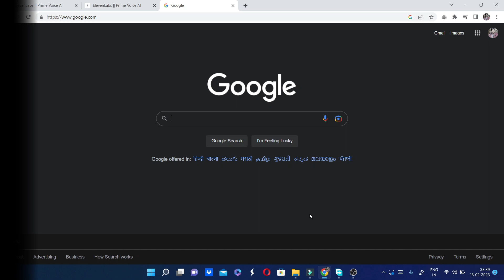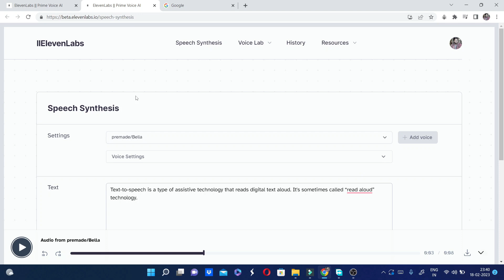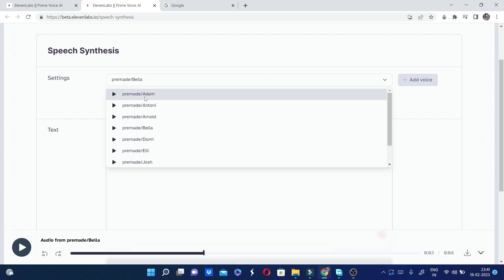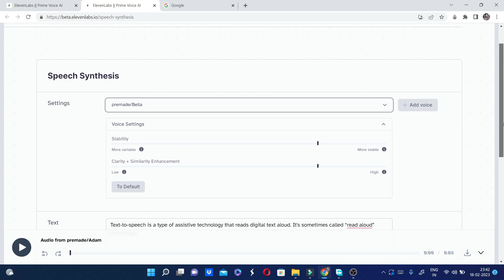Text to Speech | AI | Free | Best Software | ElevenLabs | Learning Curve | AI Tools | chat gpt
In this video we are going to discuss about elevenlabs.io Tool?